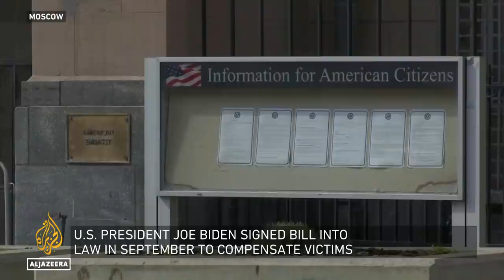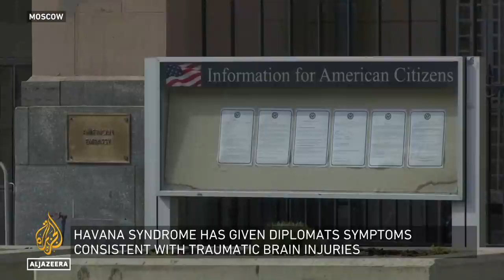Who or What is behind Havana Syndrome? | Inside Story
More than five years on, and the so-called Havana Syndrome is back with us.
Four American diplomats have fallen sick this week with suspected cases of the Syndrome in Paris and Geneva.
U.S. Secretary of State Antony Blinken says the federal government is working to identify the illness and who or what might be behind it.
The mystery condition has affected about 200 diplomats and their family members since 2016.
Symptoms include migraines, nausea, memory lapses and dizziness
On Inside Story, an in-depth discussion on the causes of this syndrome.

Guests:
Robert Bartholomew, honorary senior lecturer in the department of psychological medicine at the University of Auckland. He is also co-author of 'Havana Syndrome: Mass Psycogenic Illness and the Real Story Behind the Embassy Mystery and Hysteria'.

Natasha Lindstaedt, author and specialist on U.S. foreign policy. She is social sciences deputy dean at the University of Essex.

Glenn Carle, career CIA officer and former deputy national intelligence officer.